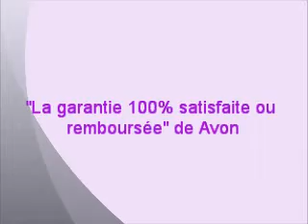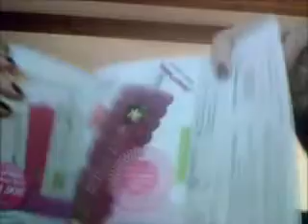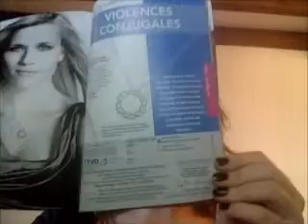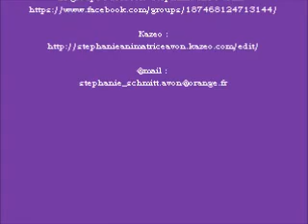garantie satisfait ou remboursee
Chez Avon vous avez une garantie 100% satisfaite ou remboursée. Voici les conditions pour en faire bénéficier vos clientes.